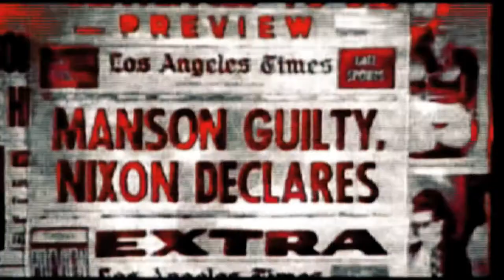06 [Q]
All songs written by Nekršteni, except #12 by Kraftwerk and #13 by Šaka Jada.

Tracks 1 to 13 recorded by Vlada Đak.

Tracks 14 to 21 electrically recorded by Marko Ranđelović and Nekršteni.

Produced by Marko Ranđelović and Nekršteni.

Remastered by Marko Ranđelović at Kuhinja Mastering Facility.
44.1kHZ 24 bit PCM STEREO

C+P NEKRŠTENI 2014

Mass: Marko Ranđelović
Velocity: Nemanja Cerović
Time: Nikola Jovanović

Additional pyrotechnics on "7:06" by Strahinja Stojković.